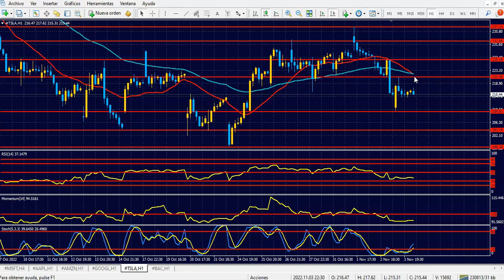Bolsa de Nueva York Viernes 4 de noviembre de 2022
Dato de empleos, ante un dólar invencible
Hola Amigos, buen día. El dólar ganó terreno en todos los frentes el jueves, como consecuencia de los anuncios de la Fed del día anterior, cuando aumentó la tasa de interés al 4%, y prometiendo más aumentos para las próximas reuniones de política monetaria.
Lejos de las previsiones de algunos operadores que esperaban un discurso más moderado, el presidente Powell reafirmó la voluntad del banco central de bajar la inflación al costo que sea necesario. El efecto se vio nítido el jueves, con una fuerte baja de la bolsa de Nueva York, y mínimos relevantes del euro, la libra esterlina y el dólar australiano entre otras monedas líderes.
La libra ni siquiera pudo defenderse ante el aumento del 0.75% de la tasa de interés del Banco de Inglaterra, el más alto en décadas, ante un comunicado que muestra las preocupaciones por una probable recesión en Reino Unido, combinada con más de un 10% de inflación interanual.
El oro, también afectado por los anuncios de la Fed, rozó sus mínimos anuales en 1615.00 dólares, nivel cercano al actual y que fácilmente podría vulnerar si el dólar mantiene su fortaleza actual.
Quedó a salvo el petróleo, que impulsado por una fuerte baja en las existencias de crudo en Estados Unidos logra mantenerse cerca de los 90 dólares en los futuros del WTI, y en menor medida la plata y el platino, algo más firmes que el oro.
La fortaleza del dólar, que probablemente se acelere en los próximos días, tendrá este viernes una prueba.  A las 8:30 del este se conocerán las nóminas de empleo no agrícolas de octubre. Se espera una baja en la creación de empleos (263.000 de septiembre frente a los 205.000 nuevos puestos previstos para el mes pasado), con un ligero aumento de la tasa de desempleo al 3.6%.
En principio, estos datos podrían perjudicar al dólar, aunque es sabido que los pronósticos suelen mostrar groseros desvíos frente a las cifras finalmente publicadas. Si la cifra supera la anterior, el dólar volverá a crecer con fuerza; de lo contrario, podría ceder ligeramente ante las monedas principales.
En nuestra opinión, la sobrecompra que presenta el billete en estas horas impone una corrección bajista del mismo, sobre todo en sus cruces con el euro, la libra esterlina y el Aussie. De todas formas, puede tratarse de una pausa en medio de la embestida que lleva adelante desde varios meses atrás, y que ha sido interrumpida, siempre, antes de los anuncios de la Fed. El mercado tiene memoria.